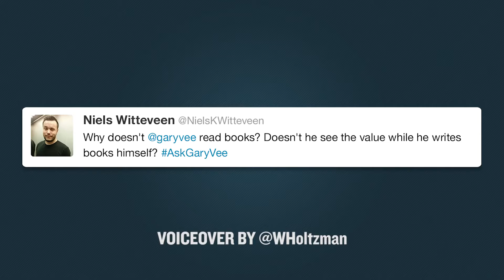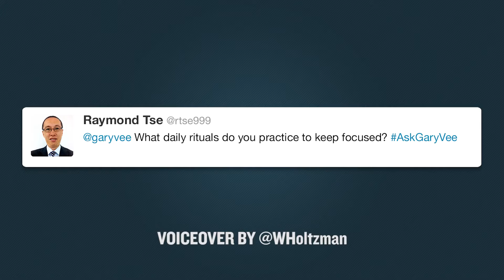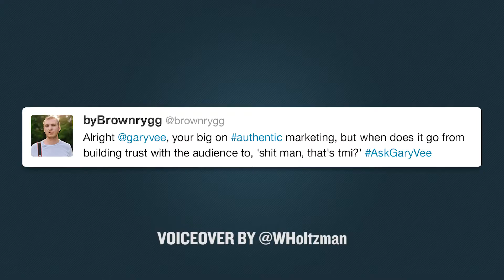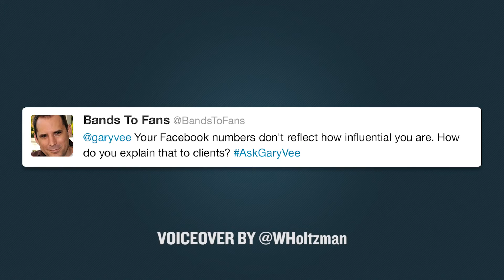AskGaryVee Episode 117 When Does Authentic Marketing Become TMI (2) - Gary Vaynerchuk Fan Page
Started by a true fan of GaryVee's who has been inspired to enter the marketing field because of GaryVee!